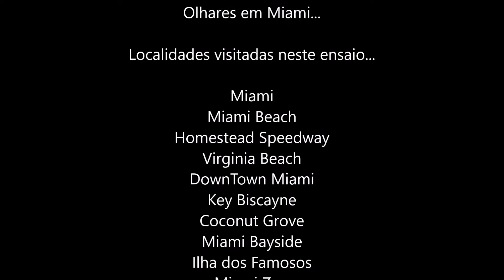Olharesbr#8 - Olhares em Miami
OlharesBR#8

Olhares em Miami...

Localidades visitadas neste ensaio...

Miami
Miami Beach
Homestead Speedway
Virginia Beach
DownTown Miami
Key Biscayne
Coconut Grove
Miami Bayside
Ilha dos Famosos
Miami Zoo
Miami SeaAquarium

Tema musical
TearDrop - Massive Attack

Miami, 05 a 06/07/2017